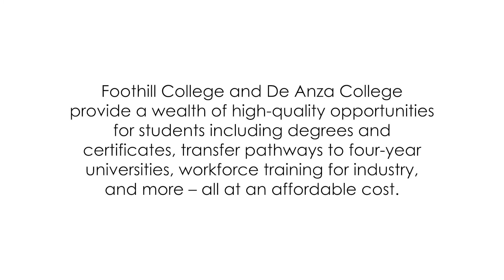The Hope Initiative - Community College Changes Lives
Foothill alum Matt Bodo shares how his experience at Foothill College changed his life.